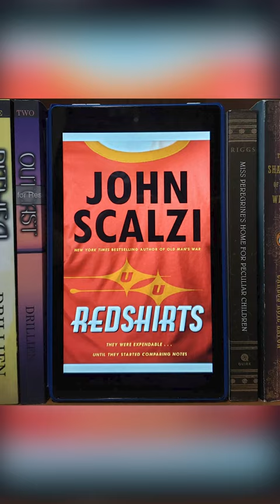If You Like StarTrek, You'll Enjoy REDSHIRTS by John Scalzi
If you like Star Trek, you'll enjoy the Hugo Award winning Redshirts by John Scalzi, which takes a meta approach to the dangers of away teams.